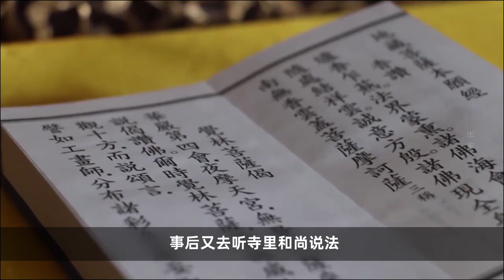当和尚是种什么感觉？108名普通人住进寺庙，体验十天当和尚的感觉【疯狂解说家】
请注意，本视频是针对电影或电视剧的解说，完全符合YouTube社区准则。 当和尚是种什么感觉？108名普通人住进寺庙，体验十天当和尚的感觉【疯狂解说家】